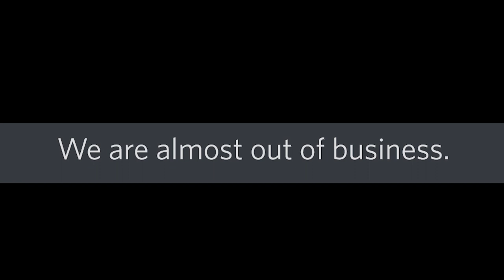If Timothy Bit FIGURE.. (Roblox DOORS)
If Timothy Bit FIGURE.. Timothy Bites Figure, and Figure starts being weird..